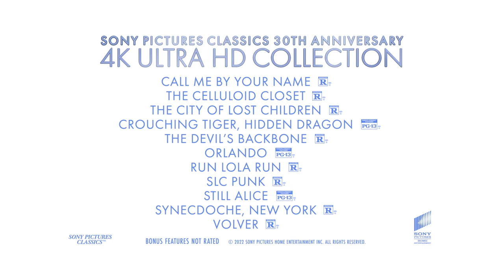Directors Celebrate 30 Years of Sony Pictures Classics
Celebrate the 30th anniversary of @SonyClassics with talent who have created iconic movies. Bring home 11 incredible films on 4K Ultra HD - Pre-Order the 30th Anniversary Collection Now

Celebrate the 30th anniversary of Sony Pictures Classics with this collection of 11 groundbreaking and award-winning films from world-renowned filmmakers. Presented in 4K resolution with insightful and informative accompanying special features, these cinematic achievements can now be experienced like never before.